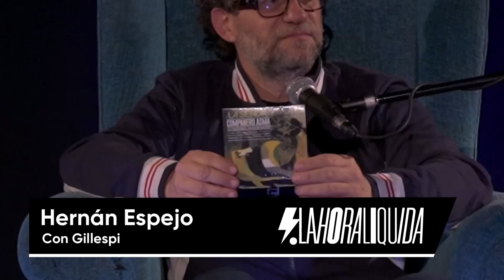Hernán Espejo con Gillespi en La Hora Líquida | 93.7 Nacional Rock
La Hora Líquida esta vez no tiene un invitado...sino que vino un campañero y amigo. Hernán Espejo, cantante y fundador de Compañero Asma y musicalizador de nuestra radio, se trajo la guitarra y charló y tocó con Gillespi en el auditorio de la radio.